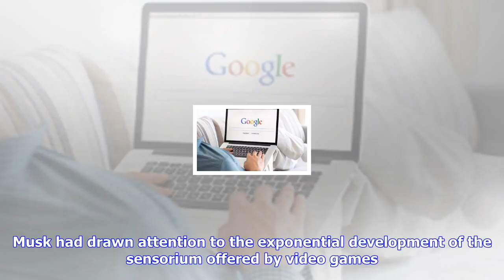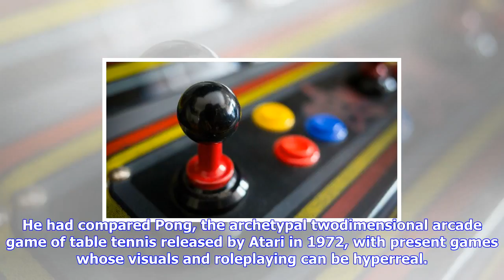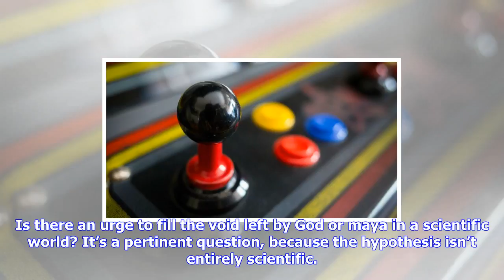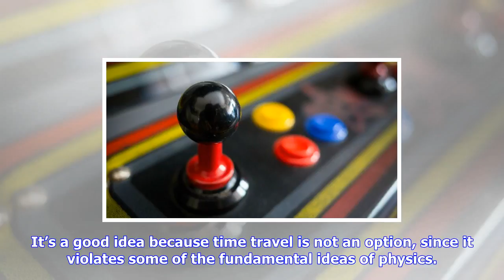Breaking News | Speak easy: there are no spoons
Speak easy: there are no spoons

Written by Pratik Kanjilal PublishedNovember 12, 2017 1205 am Things to come Elon Musk and Neil deGr...